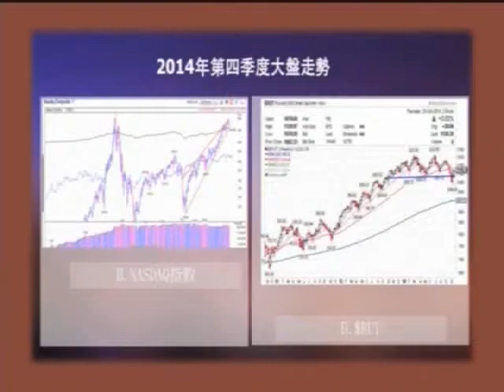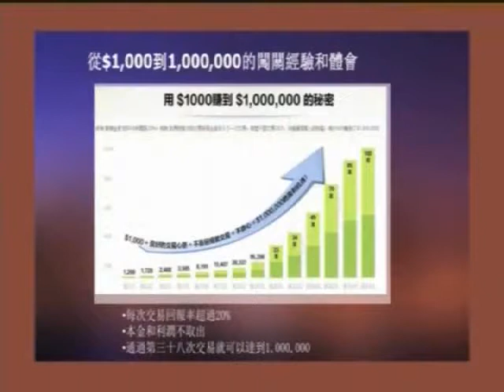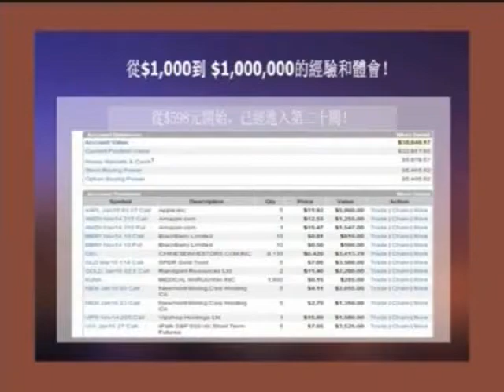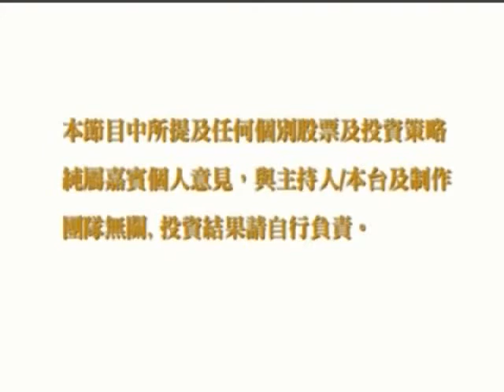金金濼道 2014 年12月20日星期六 ChineseFN.com – GSI Road Show Warren Wang (三)